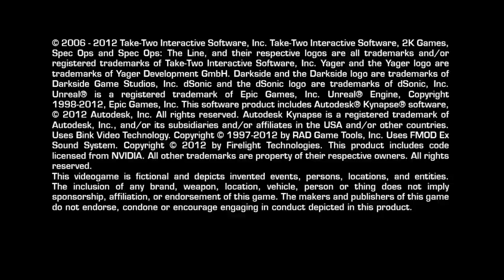Spec Ops The Line Coop with The Infinite Wait Time + Carpark Extraction on Suicide Mission Part 1